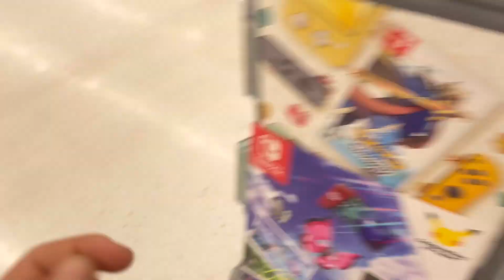They got stuck!